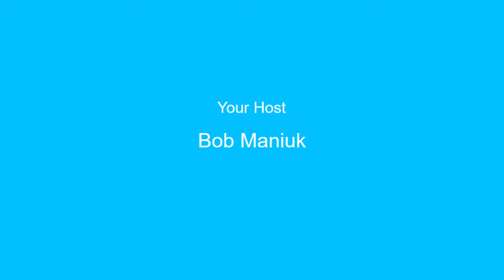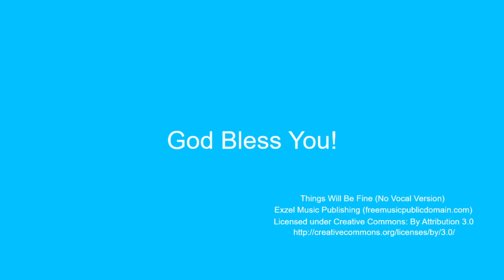Ministry of Crazy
Sometimes we will sound crazy when talking about the Truth of God.